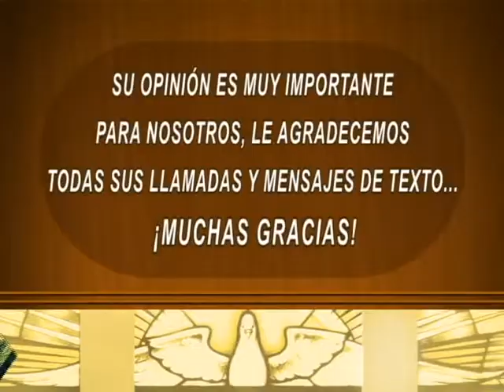TelemaxEnRedes - Palabra de Vida - El Apostolado de los laicos. (parte 3)